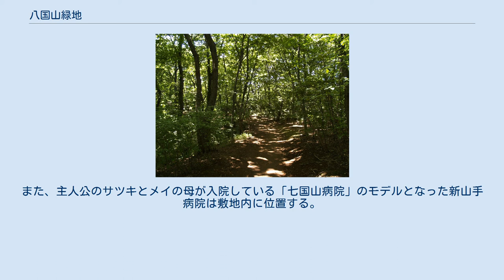八国山緑地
東京都立八国山緑地（はちこくやまりょくち）は、東京都東村山市にある緑地であり、都立公園となっている。
 狭山丘陵の東端に位置し、北側を埼玉県所沢市に接する東西に細長い緑地。
東西約1.5 km、南北約300 mほどにわたって広がる。
南側には西武鉄道西武園線が通っている。
園内には標高89.4 mの八国山がある（頂上地点というものは存在しない）。
この八国山は、かつて上野・下野・常陸・安房・相模・駿河・信濃・甲斐の8つの国を望むことができたことに由来する（現在は樹林に囲まれて展望はない）。
 八国山は新田義貞が「久米川の戦い」の際に陣を張ったとされる場所であり、これに因んで尾根の東部にある塚には「将軍塚」と書かれた石碑が建てられているが、元となった塚は富士塚、あるいは古代の古墳といわれている。
都県境を挟み東京都側は緑地であるが、埼玉県側は住宅地となっている。
 かつて付近は、律令時代の官道である東山道武蔵路が通っていたとされ、将軍塚の付近の谷戸地形から溝または切通し跡と考えられる遺構と8世紀頃のものと思われる須恵器なども発見されている。
 園内は武蔵野の面影を残しており、クヌギやコナラなどの雑木林や、原っぱとなっている。
雑木林の中を散策したり、生息する野鳥や昆虫を観察したりすることができる。
 西武鉄道西武園線を挟んだ南側に2009年5月2日、東村山市立の展示・体験学習施設「八国山たいけんの里」が開館した。
 アニメ映画「となりのトトロ」に登場する七国山のモデルである。
また、主人公のサツキとメイの母が入院している「七国山病院」のモデルとなった新山手病院は敷地内に位置する。